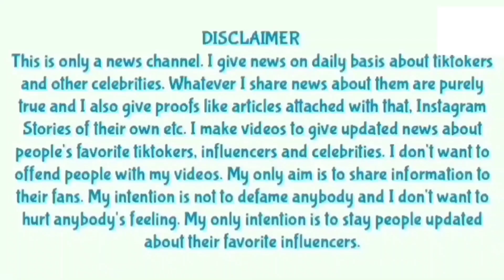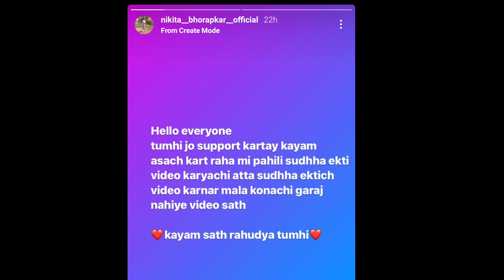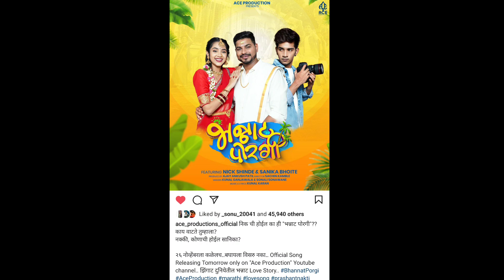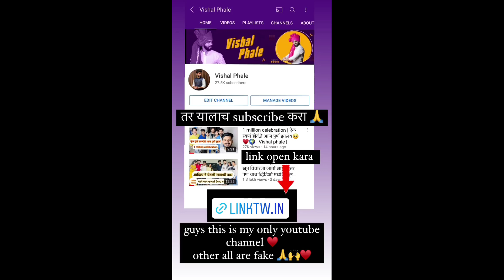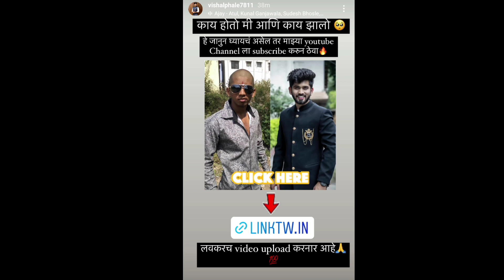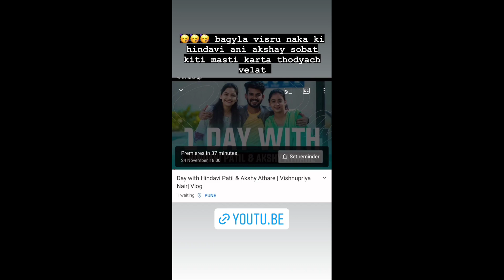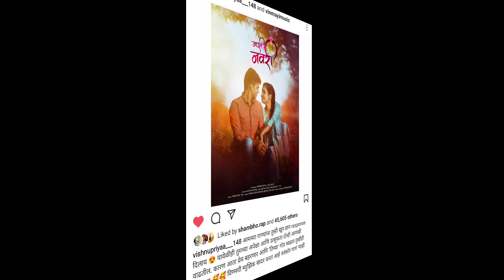Gayatri & Nikita Fight?! | Nickshinde & Sanika Bhannat Porgi Song | Vishal Phale Suprise Video.....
aapal 2nd channel - @Shiva204